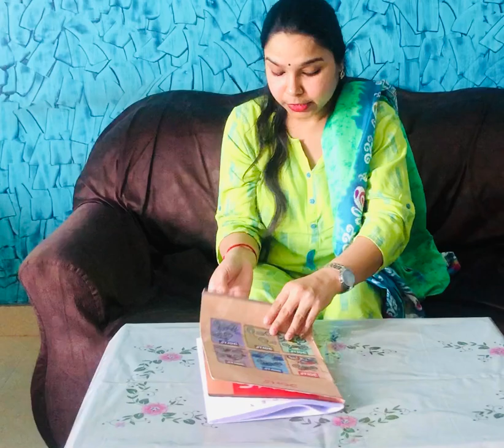HINDI Class LKG DAY-1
(कविताओं का अभ्यास,व्यंजन “च”)